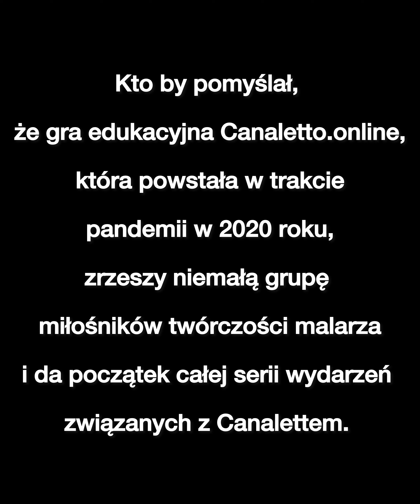"Rejs z Canalettem" odbył się 4 lipca o godz. 18:00. (autorka relacji filmowej: Ksenia Hawryszków)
Wydarzenie zostało zorganizowane przez Stowarzyszenie Badawczo - Animacyjne Flaneur w ramach projektu "Canaletto.online - sztuka łączy warszawiaków". Projekt współfinansowało m.st. Warszawy.
"Rejs był wypełniony ciekawostkami na temat historii Warszawy, które są widoczne z perspektywy wody. Staraliśmy się znaleźć punkt na rzece odpowiadający perspektywie Canaletta z “Widoku Warszawy od strony Pragi”. Wyruszyliśmy w trochę metaforyczną podróż, zagłębiliśmy się w perspektywę rozumienia dzieła - jak to możliwe że tak wiele działo się wtenczas na rzece. Dopłynęliśmy na wyspę kozią i do starorzecza dawnej, szerokiej i nieuregulowanej Wisły. Próbowaliśmy określić pozycję tzw. "punktu Canaletta", który jest niezmiernie istoty ze względu na kształtowanie się charakteru współczesnego miasta, aż po refleksje związane ze zmianami klimatycznymi i rolą rzeki dawniej i współcześnie. Rejs poprowadził doświadczony kapitan i znawca Wisły, Marek Piwowarski."
Natalia Szelachowski